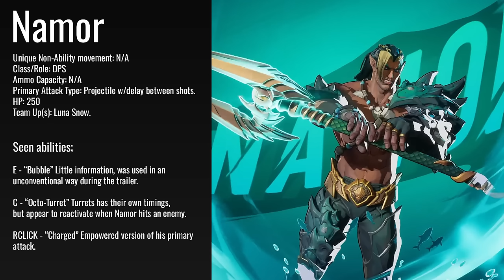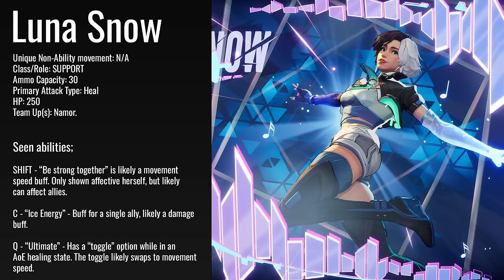All Characters, Abilities, and Classes Analysis - Marvel Rivals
Marvel Rivals is a 6v6 hero shooter announced yesterday and set to go into a closed alpha in May. In this video I'll be breaking down every single ability we've seen for each character, if you want more Marvel Rivals videos let me know! Twitter thread;

Timestamps:
00:00 - Introduction
00:45 - Universal Rules
01:08 - Game Modes
02:15 - Mini Objectives
02:30 - Destructible Environments
03:52 - Team Up Abilities
05:56 - Iron Man
09:42 - Bruce Banner
13:30 - Spider-Man
15:50 - Peni Parker
17:50 - Loki
20:28 - Rocket
21:02 - Namor
23:22 - Doctor Strange
26:18 - Black Panther
28:20 - Magik
30:18 - Luna Snow
31:28 - Groot